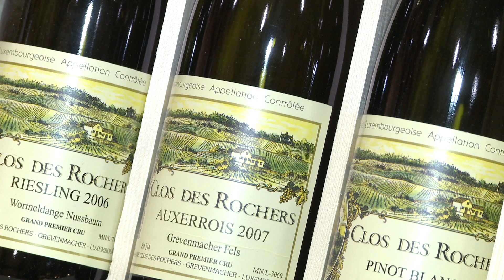BERNARD-MASSARD - Journées de la Passion.mov